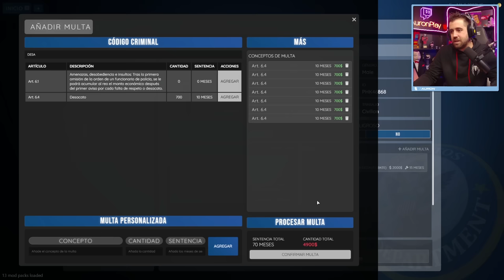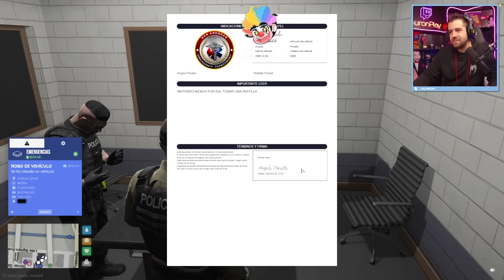Un vehículo sospechoso || SpainRp #10